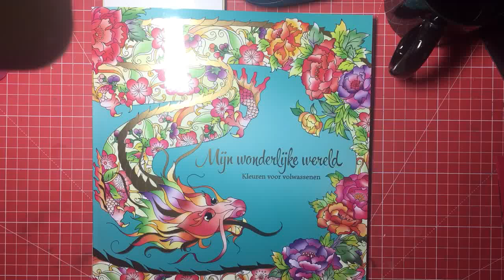Mijn Wonderlijke Wereld 5 by Masja van den Berg | Book Review